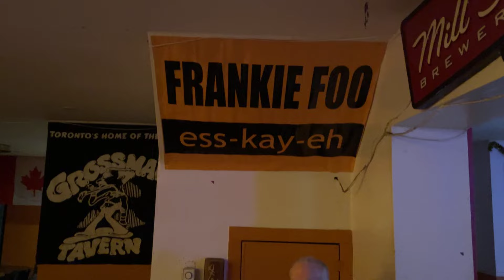Caution Jam with Rich Grossman 08.31.2024 Toronto ON Set 1 & Partial Set 2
Caution Jam August 31, 2024
Grossman's Tavern - Toronto, ON

Eric Fefferman - guitar, vocals
Jon McCann - drums
Les Garant - bass, vocals
Rich Grossman - guitar @richgrossman